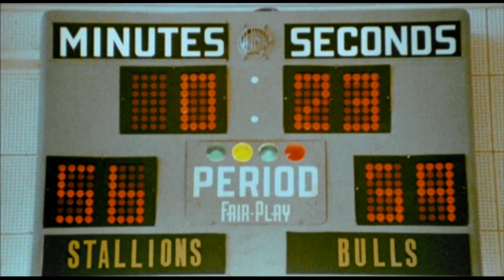Coach (1978) - Trailer HD 1080p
Coach is a 1978 American sport comedy film directed by Bud Townsend and starring Cathy Lee Crosby, Michael Biehn, Keenan Wynn, Channing Clarkson, Steve Nevil, and Jack David Walker. The film was released by Crown International Pictures in March 1978.